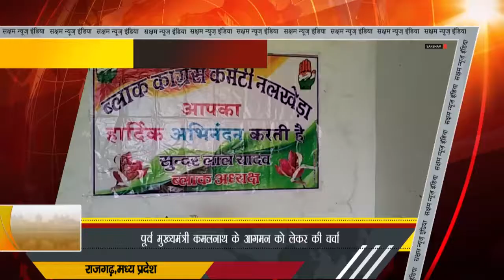Rajgarh#MP: पूर्व मुख्यमंत्री कमलनाथ के आगमन को लेकर कार्यकर्ताओं से की चर्चा Reporter-विष्णु नायक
आगर मालवा जिले के नलखेड़ा में मध्य प्रदेश शासन के पूर्व मंत्री एवं राघोगढ़ के विधायक जयवर्धन सिंह विश्व प्रसिद्ध मां बगलामुखी दरबार पहुंचे जहां उन्होंने माता रानी के दर्शन किए तत्पश्चात हेलीपैड पहुंचकर व्यवस्था देखी हम आपको बता दें कि 12 सितंबर को प्रदेश के पूर्व मुख्यमंत्री कमलनाथ मां बगलामुखी मंदिर पहुंचेंगे उसके पश्चात वह बड़ोद में आयोजित आम सभा को संबोधित करने के लिए बड़ोद के लिए रवाना होंगे इसी कड़ी में आज पूर्व मंत्री के द्वारा कार्यकर्ताओं से व्यवस्थाओं को लेकर एवं तैयारियों को लेकर चर्चा की।
ब्लॉक कांग्रेस अध्यक्ष सुंदरलाल यादव के द्वारा पूर्व मंत्री जयवर्धन सिंह का पुष्पा हार पहनाकर एवं साफा बांधकर स्वागत किया गया।
इस अवसर पर उनके साथ घटिया विधानसभा क्षेत्र के विधायक रामलाल मालवीय, जिला अध्यक्ष बाबूलाल यादव  एवं भैरों सिंह परिहार  (बापू ) सहित अनेक  कांग्रेसी कार्यकर्ता  एवं नेता उपस्थित रहे!